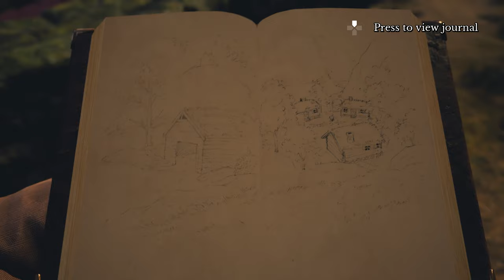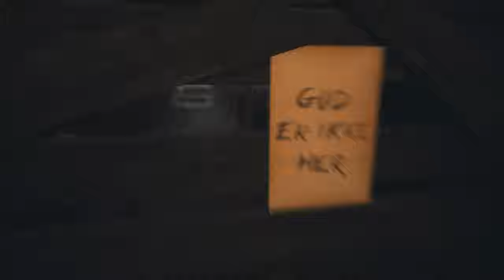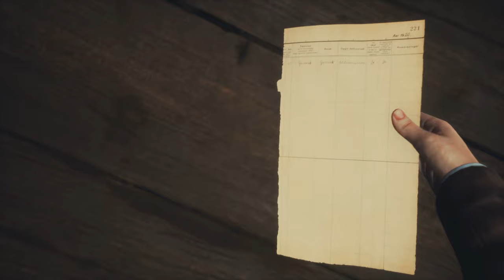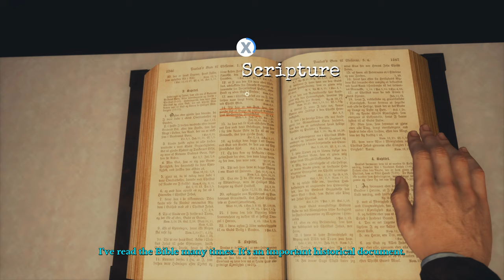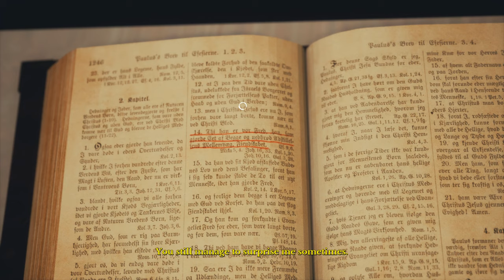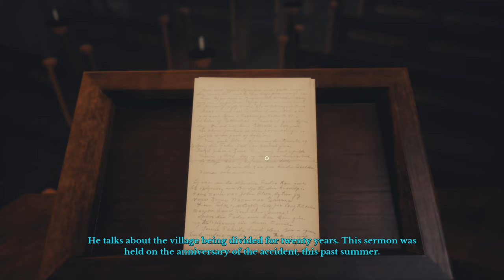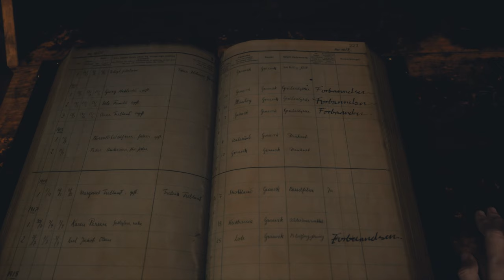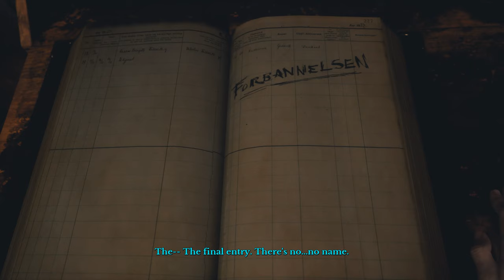Draugen (Ep. 4 – Gud er ikke Her)